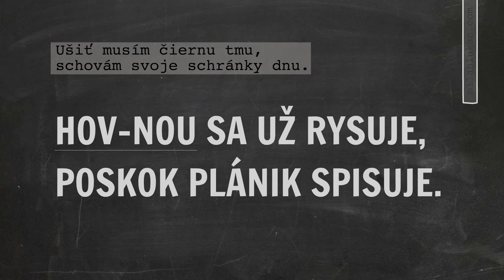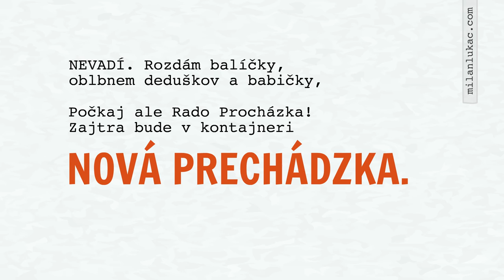Voľby 2016 onedhlo. Ficokampaň v plnom prúde. Diel prvý: Hnoj.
Nech je to aj s trochou drámy ako nedeľná chvíľka poézie, dovolil som si video. Komu sa nechce pozerať, dole je básnička v celej svojej kráse.

Prečo prvý diel s názvom “Hnoj”

Nie som ani zďaleka prvý. Nikomu to predsa nemohlo uniknúť, že ficokampaň beží v plnom prúde, uhorky-neuhorky. Keď na Procházku vytiahol tú vec so svedkom, napadla ma v tomto duchu infantilná básnička na úrovni základnej školy, veď prečo nie. Pozeráme infantilné seriály, infantilné debaty, infantilné správy, tak prečo sa nepripojiť. Akurát téma nie sú ani kone, ani farmár ani kyslé víno ale ficokampaň.

Ficokampaň má nateraz určité presne pomenovateľné črty. Preto prvý diel a s názvom: Hnoj. Prvý pokus tu už síce bol zo strany obyčajného človeka, ktorý sa asi aj sprchuje s mikrofónom zaveseným na orgánoch, kde to nahé telo dovolí.

Čo ak…

Teraz prišiel od premiéra. Treba dať toho Procházku dole, lebo sa rysuje, že môže uškodiť a zobrať mu tých jeho štyridsať percent a poskladať zase nejaký zlepenec. A čo keď zlepenec prežije celé štyri roky. A dokonca, čo ak sa mu podarí pozavádzať, čo hovorí o transparentnosti a zjednodušení štátu, aby naň bolo lepšie vidieť, ba dokonca hmotnú zodpovednosť verejných predstaviteľov! Schránky a kamaráti budú mať vážne problémy.

A tak poskokovia vybehli na smetiská a do ulíc a prehrabávali sa, kde sa len dalo, aby našli nejaký hnoj. Predsa musia niečo nájsť, nie? Teraz našli svedka na svadbe. Najbližšie to možno bude predavačku v Jednote, že sa pekne nepozdravil a na tlačovke nám RF predvedie, aké má Rado správanie (samozrejme denníku N ani SME  nepovie nič, lebo tí majú tiež zlé správanie).  Alebo vyhrabú pani učiteľku na základnej, ktorá potvrdí pod prísahou, že mal ťahák na dejepise. Alebo chodil do základnej školy s Ferom, ktorý je teraz v base – ako sa človek, čo chce riadiť štát mohol kamarátiť s budúcim kriminálnikom.  Nezmyslov sa dá nájsť koľko človek chce.

Možno  by tu nebolo zlé použiť jemne modifikované príslovie “hnoj sa hnojom vyráža”. Pokiaľ ale viem, Procházka týmto smerom neplánuje ísť.  A to je pozitívna správa. Nech od hnoja smrdia len tí, čo s ním robia (žiadna urážka poľnohospodárov samozrejme). Možno si to ľudia konečne raz všimnú.

WANTED. DEAD OR LOST FROM MEDIA

Tá “Lost From Media” časť premiérovi zatiaľ vychádza. Ale dlho sa na to spoliehať nemôže. Do marca ešte ďaleko. Som zvedavý, či bude v hnoji pokračovať, alebo sa ficokampaň zvrtne kultúrnejším spôsobom. To budem ale prekvapený, takže predpokladám, že moja infantilná básnička “O prOcházke a kontajneri” bude realitou až do marca 2016.

Ďaľšia črta ficokampane sa tvári ľudsky, empaticky, že chce pomôcť. Jej názov? Sociálny balíček. O tej zas inokedy.

Báseň o prOcházke a kontajneri

Na každého nájdem špinu,
do marca nech všetci zhynú.
Obavy silné majú schránky,
“neodhalia nás marcové vánky?”

Ušiť musím čiernu tmu,
schovám svoje schránky dnu.
Stratégia dobre sa rysuje,
na súmračnej už sa spisuje.

Poradcovia radia silno,
ževraj kydať musím pilno.
Zbierame tak ako diví všetci,
o ostatných “pekné” …. veci.

V kontajneroch hrabem, uvídím, čo príde,
raz sa to snáď všetko zíde.
Nie je to žiadna prechádzka,
Cieľ je ale jasný: Prochádzka.
Hnoj už letí vzduchom verejným,
vyjadrím sa tónom nepekným.
Svadba, svedok, Martin, právnik!
… Neprišiel však sieťky zánik.

Nevadí. Porozdávam balíčky,
poteším deduškov a  babičky,
Počkaj ale prochádzka,
zajtra bude v kontajneri ďaľšia prechádzka!